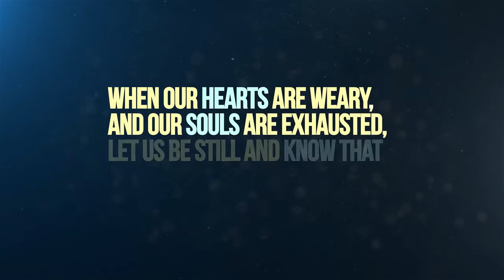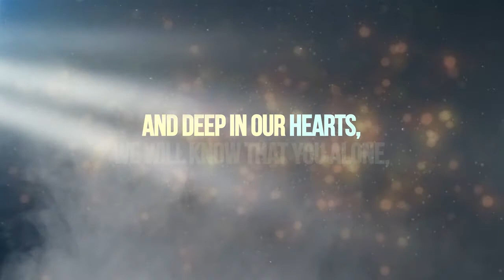Be still in Christ by Alexander Redd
In uncertain times, we are to be "still" in Christ by Alexander Redd

He says, "Be still,and know that I am God. I will be exalted among the nations, I will be exalted in the earth"(Psalm 46:10).

The tension we are experiencing in today's world requires us to wake up to the reality of God's perspective on life and peace.

Most people are in the darkness of emotional tension and pain, and they do not know the light of life - Jesus Christ.

The church needs to revive itself with renewed passion and vigor for the sake of absolute truth, for outreach of the gospel, and increase appetite for spiritual growth.

Misconceptions about who is truly in absolute control over the current tension, let's pray steadfastly to the LORD as an essential way to seek his perfect will of authority to restore sanity.

May we all gain wisdom, strength and peace  through Christ Jesus!